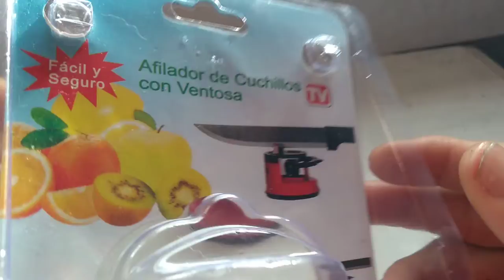MAQUINA PARA QUITAR BELLOS DE OREJA Y NARIZ 🚀